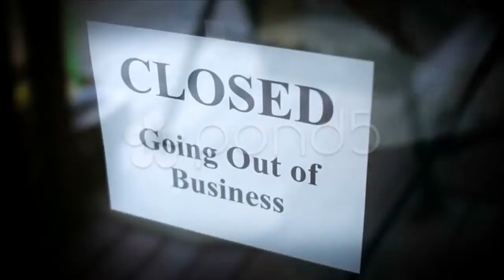pan of neon signs on the strip. Stock Footage